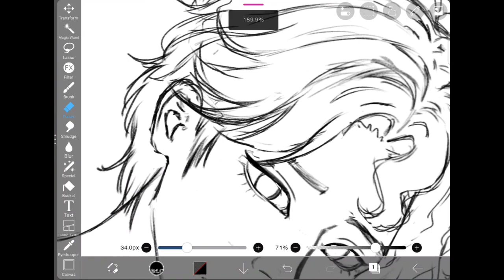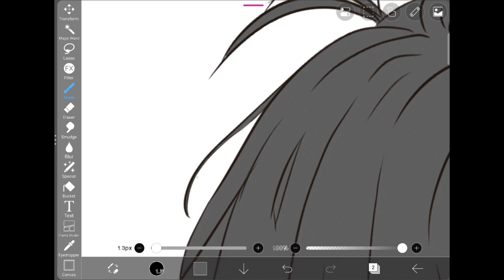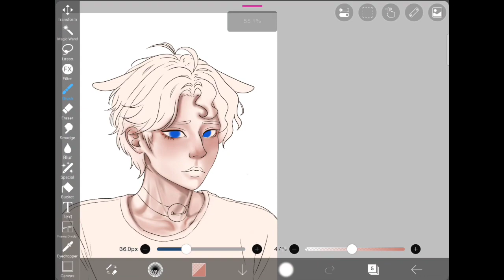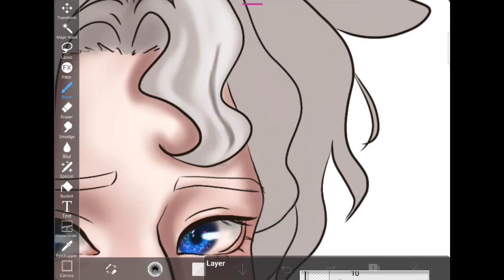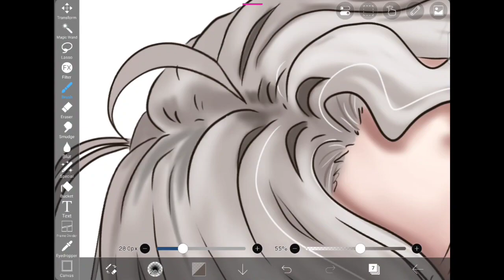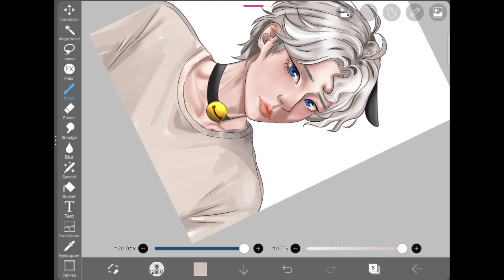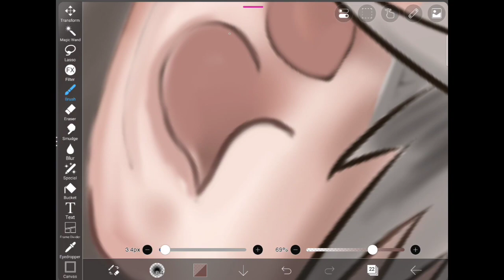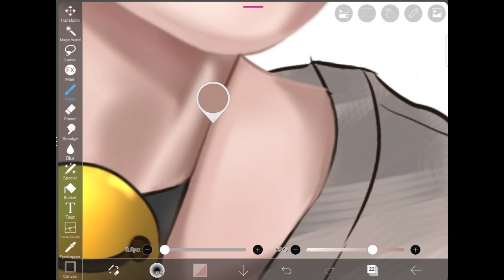Draw Wooly from "Amanda the adventurer" as a human 🐑(speedpaint)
Draw Wooly from "Amanda the adventurer" as a human 🐑draw Wooly in my style ~
this is a drawing process and speedpaint of Wooly🥰i hope you enjoy it